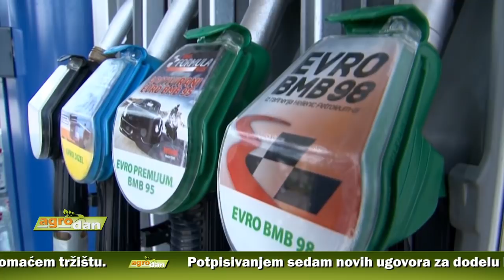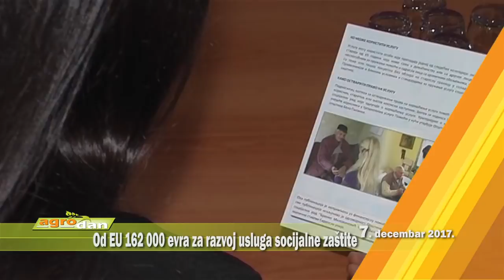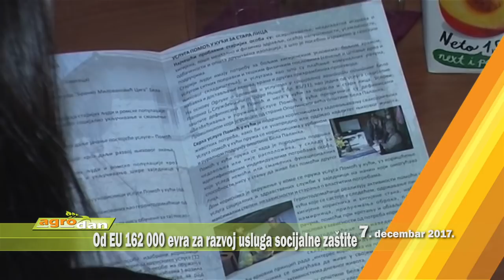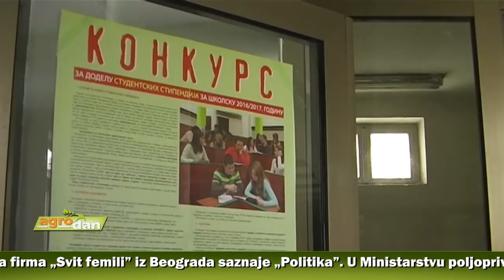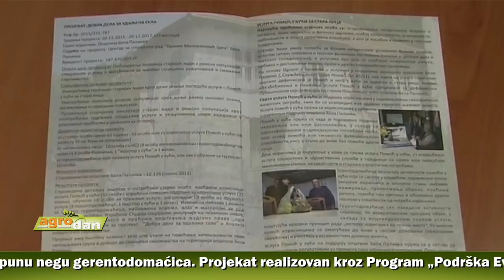AgroDan_07.12.2017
Rast izvoza voća jedan od pozitivnih trendova koji su obležili agrar ove godine, navode u Sektoru za poljoprivredu Privredne komore Srbije. Izazov ostaje tržište maline, prevencija i zaštita od elementarnih nepogoda, kao i razvoj prerađivačkih kapaciteta.

Domaći proizvođači, po svemu sudeći, ni u 2018. neće dočekati jeftinije gorivo, odnosno ukidanje akciza na dizel za poljoprivrednike, potvrđeno na sastanku grupacije Udruženja biljne proizvodnje pri

Privrednoj komori Srbije, održanom u Novom Sadu.
Keks koji je prošle nedelje zaustavljen na granici sa Hrvatskom zbog povećane koncentracije akrilamida proizvela domaća firma „Svit femili” iz Beograda, saznaje „Politika”. U Ministarstvu poljoprivrede kažu da proizvodi iz sporne serije nisu pronađeni na domaćem tržištu

Potpisivanjem sedam novih ugovora za dodelu bespovratnih sredstava Vlade Srbije, zaokružen prvi ciklus dodele novca, u okviru projekta "500 zadruga u 500 sela”. U 2017. sa 196 miliona dinara potpomognut rad 22 zadruge.

Zahvaljujući projektu „Dobra dela za udaljena sela“, stariji stanovnici opštine Bela Palanka tokom poslednje dve godine imali potpunu negu gerentodomaćica. Projekat realizovan kroz Program „Podrška Evropske unije inkluzivnom društvu’’.